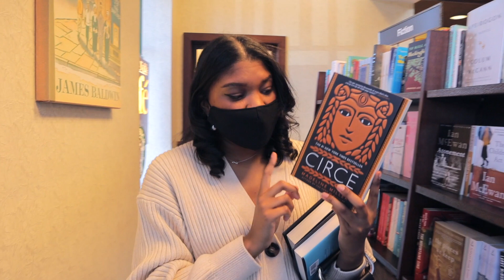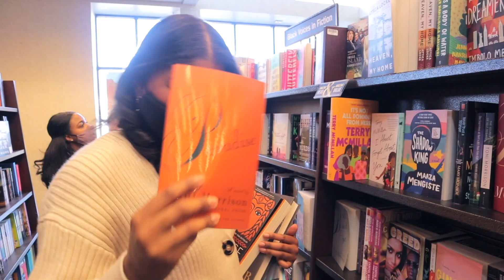Let's Go (Book) Shopping!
Get in losers we’re going book shopping!

BOOKS MENTIONED/BOUGHT|
The Silence of Bones by June Hur
Circe by Madeline Miller
Paradise by Toni Morrison